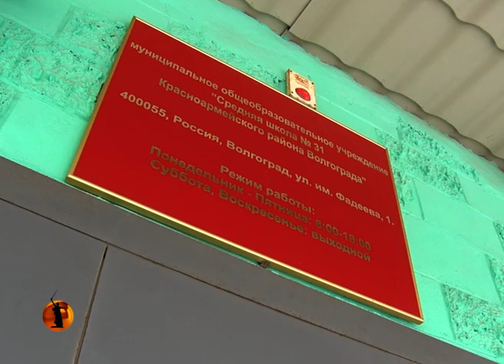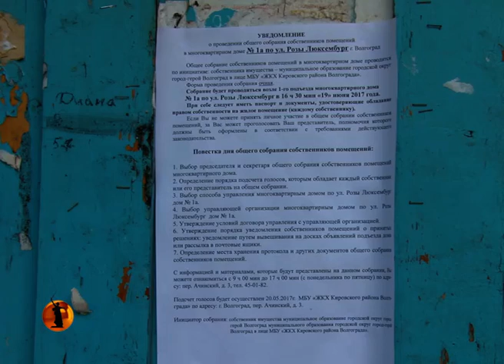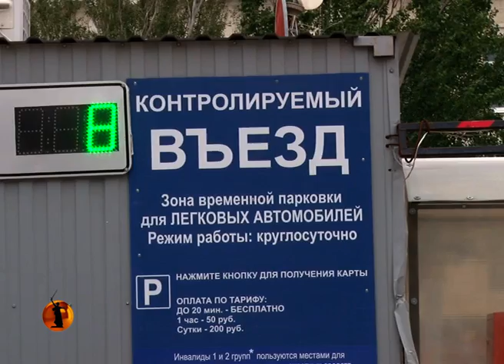«Высота 102 ТВ»: Волгоград накрывает волна проблем с аварийным и ветхим жильем